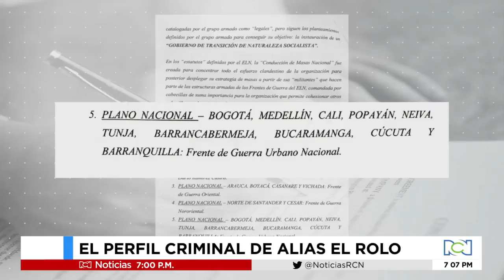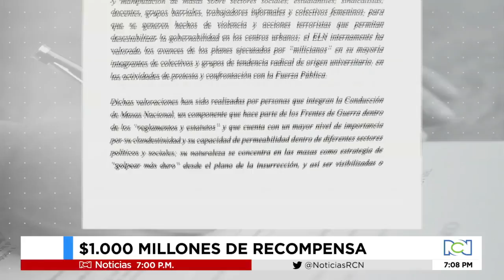Este es el prontuario criminal de alias El Rolo, señalado del atentado en Cali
NoticiasRCN | Alias El Rolo o ‘Julián’ es señalado de al menos 12 acciones criminales con explosivos, entre ellas el atentado a la Brigada 30 del Ejército en Cúcuta.